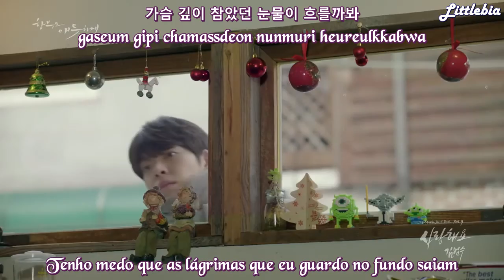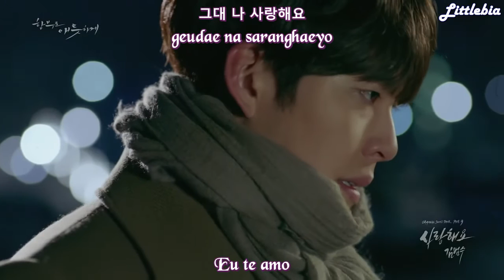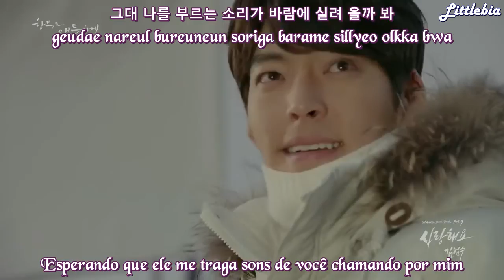[PT-BR]Kim Bumsoo - I Love You (Uncontrollably Fond OST) legendado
Kim Bumsoo - I Love You (Uncontrollably Fond OST)
Legendado - Romanização - Hangul

김범수 – 사랑해요

Eng: klyrics
Tradução: Littlebia